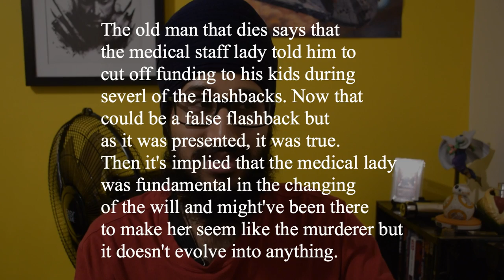WHO DUNIT? | Let's Talk Knives Out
So I forgot to mention how Daniel Craig’s character says he’ll be passive but then almost immediately isn’t.

Harlan should have also known that the post mortem test would show his high levels of morphine seeing how he had such a complex plan for her to get out.